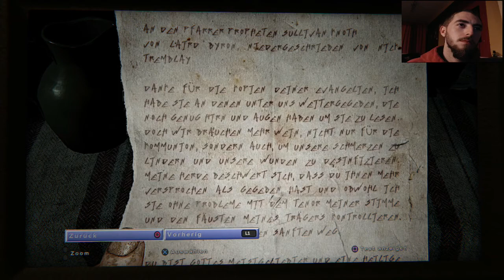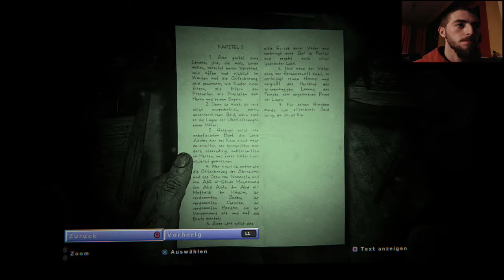Outlast 2 #009-Papa Knoth im Einsatz !! / Let's Play Outlast 2 Ps4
Let's Play Outlast 2 Ps4 mit Facecam Deutsch in HD von BLACKDEVILBF